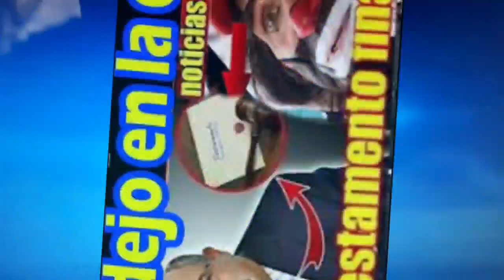Hijo de Cepillin se desmaya al enterarse que su papa no le dejo nada de herenc1a